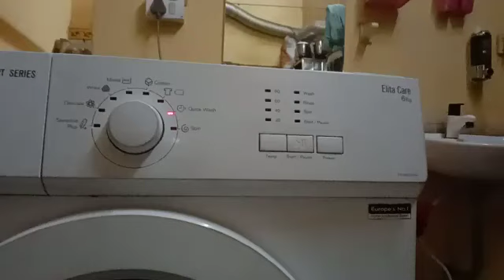🇮🇳front load error